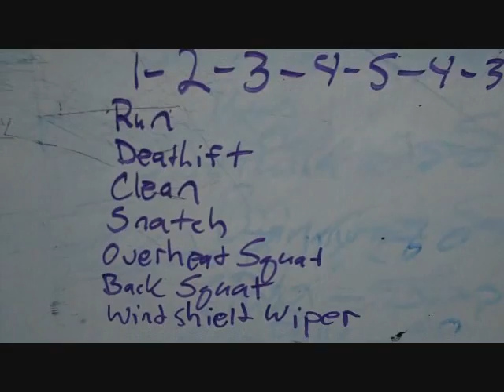Philadelphia Mens Strength and Fitness Boot Camp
Check out the first round of a nasty barbell circuit done by one of our athletes here at real world strength coach!
Pyramid up from 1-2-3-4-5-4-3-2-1 then back down of start with a run then deadlift, clean, snatch, overhead squat, back squat, wind shield wiper, then back to a run!

Are you ready to get real world strength?